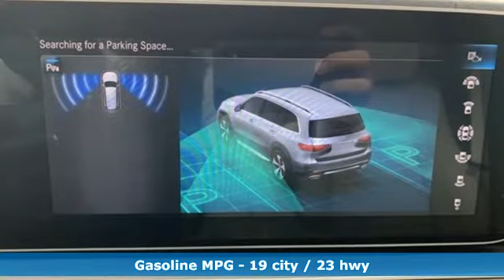New 2020 Mercedes-Benz GLS Silver Spring MD Washington-DC, MD J00807 - SOLD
Year: 2020
Make: Mercedes-Benz
Model: GLS
Trim: GLS 450
Engine: V6
Transmission: 9-Speed Automatic
Color: White
Interior: Silk Beige
Stock #: J00807
VIN: 4JGFF5KE7LA223029

Address:
3301 Briggs Chaney Rd.